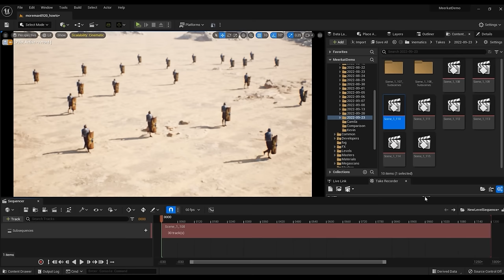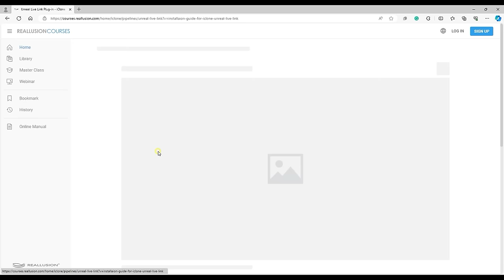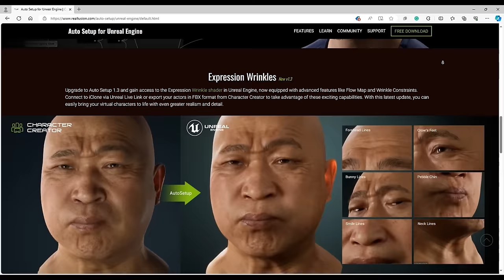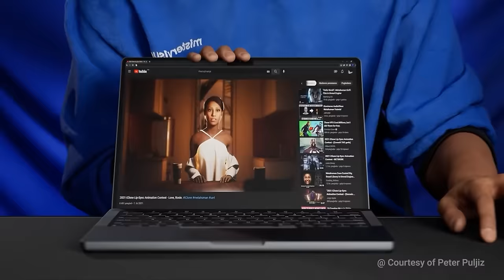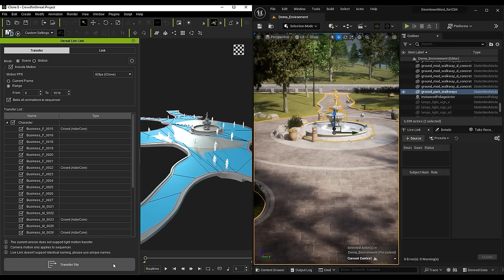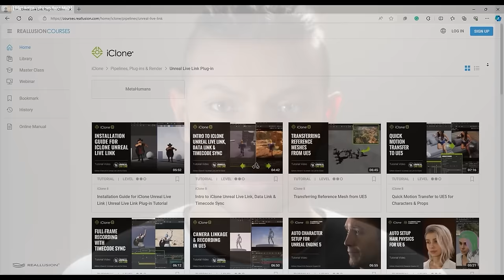Getting Started with Unreal Live Link 1.3 | iClone Live Link 1.6 Tutorial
The new and enhanced Unreal Live Link provides an incredibly powerful and efficient pipeline between iClone and Unreal for a more enhanced workflow.  This video briefly introduces some of the main features that you can utilize to power your productions like never before!

00:00 Quick Intro to iClone Unreal Live Link
00:40 Plugin Requirements (Bastic Setup)
01:18 Set Matching (Positioning)
02:21 Live Link (Real-time Driven)
03:53 Data Link (Non-drop Full Transfer)